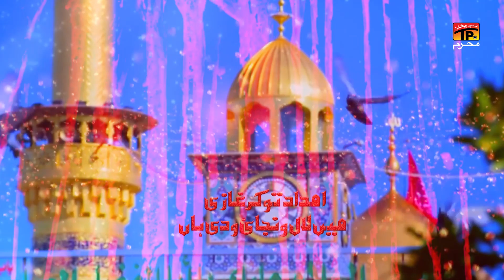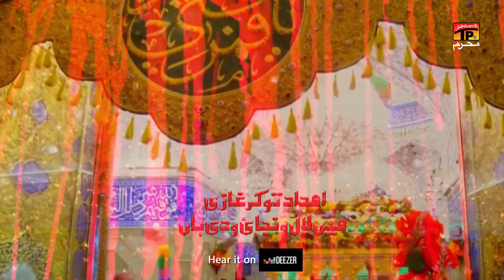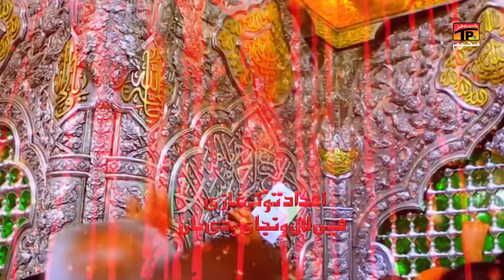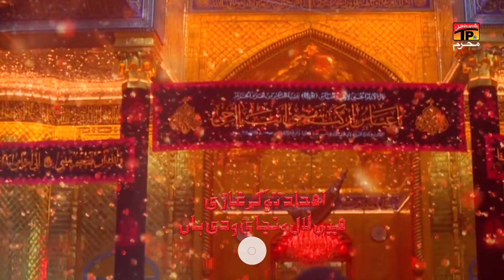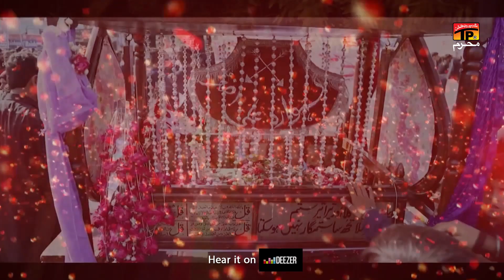Imdad Tu Kar Ghazi | Joaber Mehdi Nohay | Muharram 2020/1442 | TP Muharram